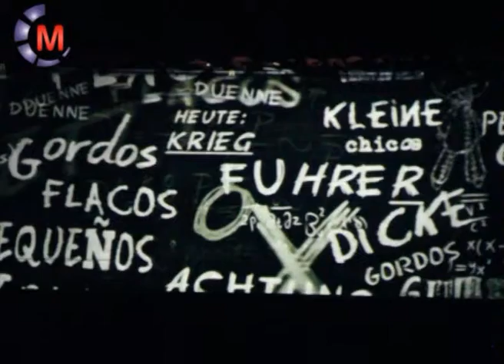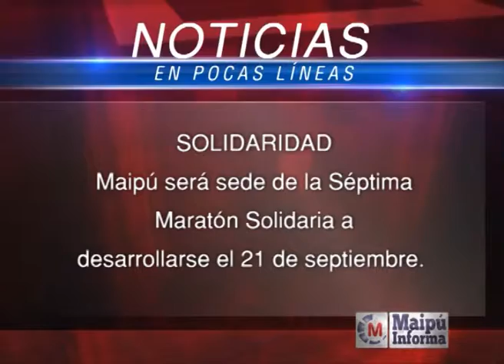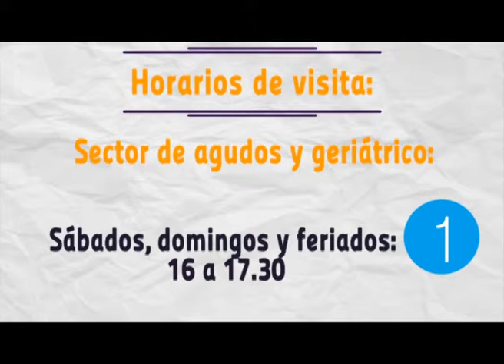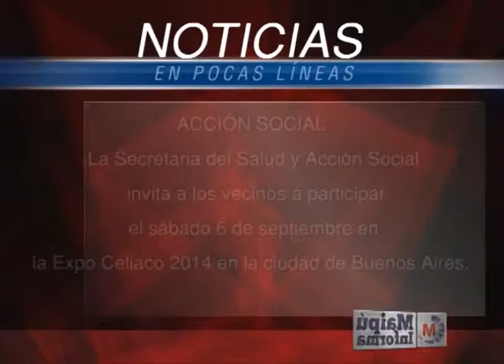Maipú Informa Tv - Emisión 324 (26/8/2014)